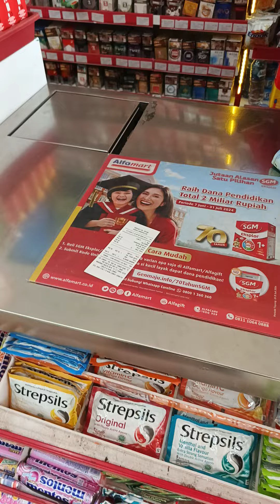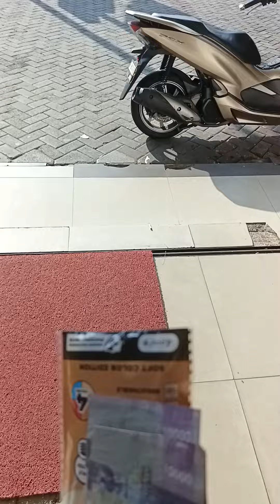jangan bawa keluar # masker di alfamaret sebelum bayar di kasir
saya beli masker di alfamaret. bayar di